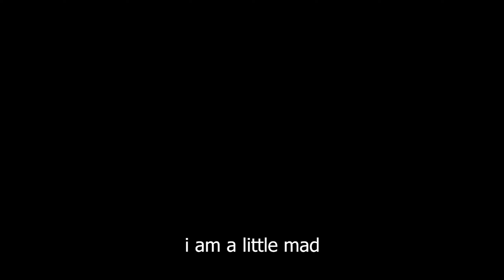Floor 1 Sacred Orb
And another one. =) Today with Tainted Keeper!
Just a normal run getting Sacred Orb in Cellar I.